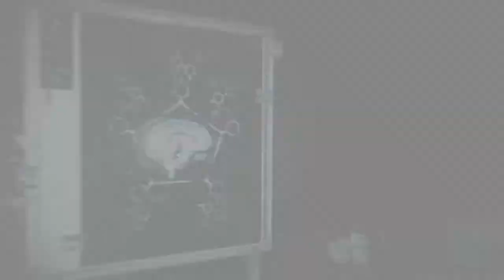Let's Play The Evil Within 2 (PC) #34 "Dream Chasing"